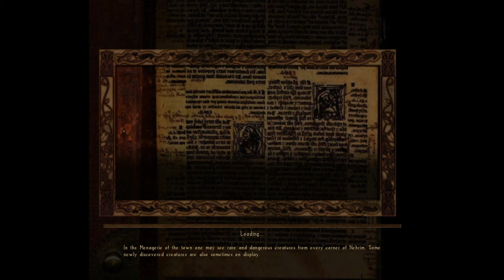Nehrim - completionist playthrough #24 (A mad venture)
00:00 Cahbaet, Keep (A mad venture quest - talking to Taranor)
12:00 Cahbaet (The missing master brewer quest completed - reported to Arma)
13:30 Cahbaet - exploring
15:55 Cahbaet - burnt out city ring
19:00 The great north cleft
19:50 Dragon cave (non quest dungeon)
34:00 The great north cleft (Looking at Nehrim's highest peak - totally gonna climb it later)
36:30 Middlerealm - getting rid of seals on the teleport platforms (The blocked teleporter stones quest)
48:00 Erothin (The blocked teleporter stones quest completed)
52:45 Erothin, Gervaisius' Estate
53:20 Erothin
57:30 Erothin, Castle (A mad venture quest)
1:13:50 Cahbaet, keep (Reporting to Taranor - mad venture quest completed, The chains of the deep quest started)
1:17:15 Waverock